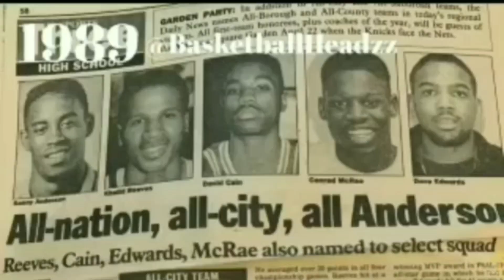Ep.9 NYC Legend Anthony "1/2 Man-1/2 Amazing" Heyward one of the original AND1 Super Stars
Anthony Heyward who didn't garner much recognotion in high school. Once he entered Pratt Institute, he began to change the tredgjectory of his game. He began tearing up the summer leagues one tournament at a time. He also was AND1’s go-to leader, an old soul with tons of basketball IQ. Heyward grew up in Bed-Stuy, forming an all-around game that featured elite playmaking and intensity. He’s still hooping today, into his late 40s.He goes down as one of the top 60 ball players in NYC History according to Slam Magazine..